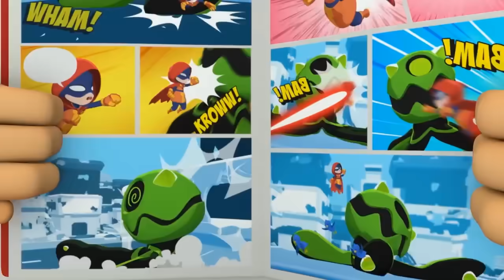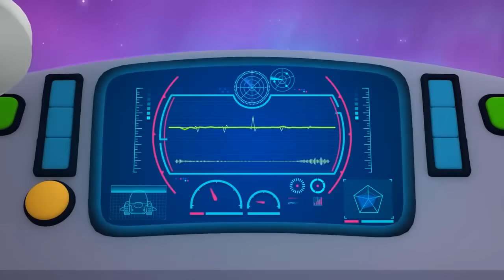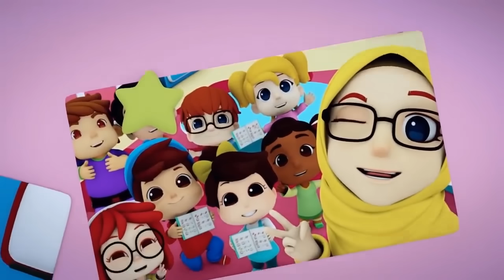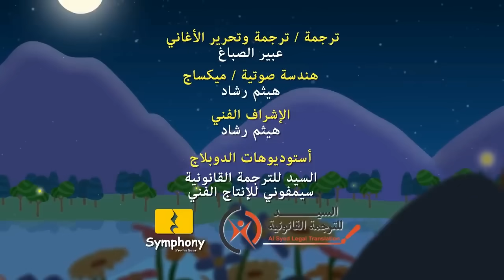Omar & Hana Arabic | رسوم متحركة دينية إسلامية للأطفال